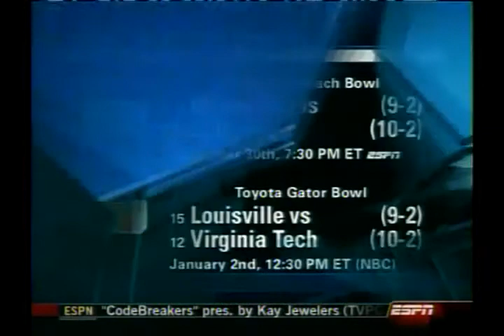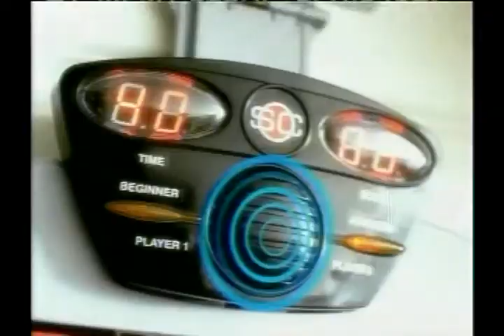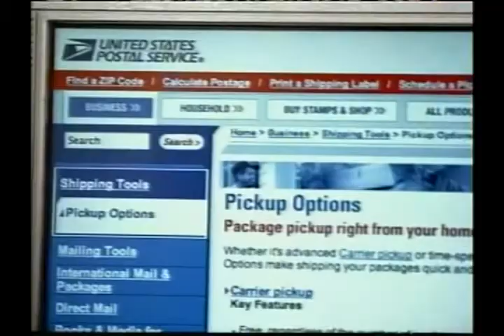2005 College Football Bowl Selection show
ESPN College Football Selection Show heading Texas Longhorns and USC Trojans.